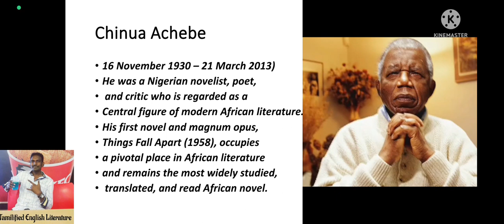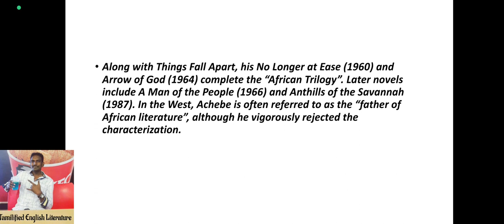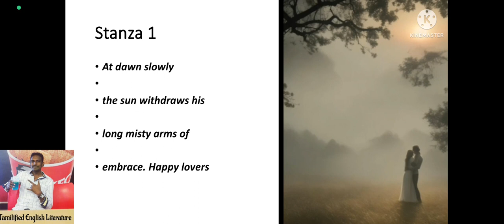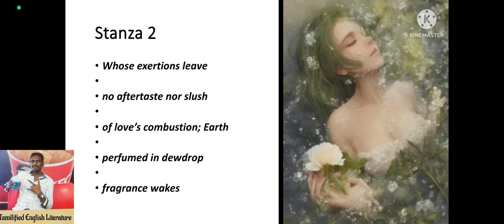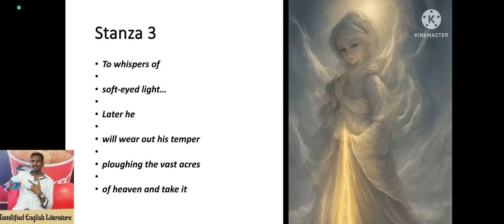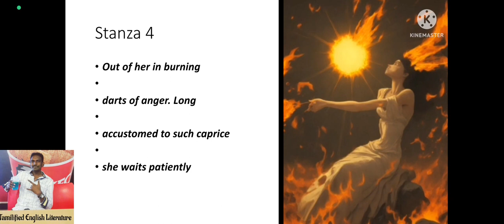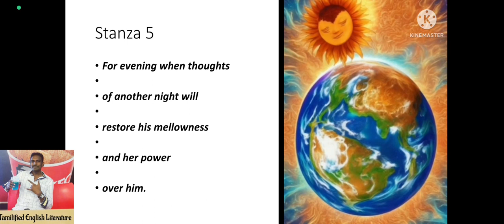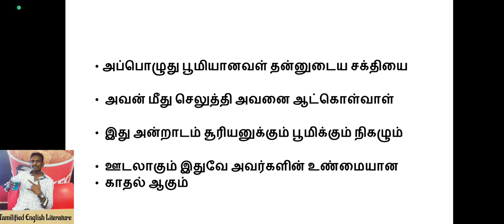Love Cycle By Chinua Achebe Summary in Tamil தமிழில் Narration By Tamilarasan